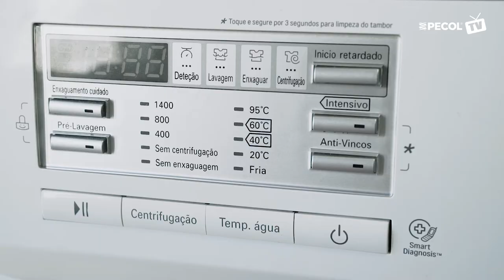PVC Washy Clogs | PECOL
A single shoe at different workplaces and even at home!

PVC WASHY CLOGS 👇
Hygienic to eliminate bacteria and viruses with maximum comfort.

As soon as the working day is over, just place the clogs in a bag and then, at home, disinfect in one of the following ways:
✔️ Machine wash (up to 60º)
✔️ Use water and disinfect with appropriate liquid

You can also choose to use it as shoes at home, leaving the daily shoes outside at the entrance, avoiding contamination risks.